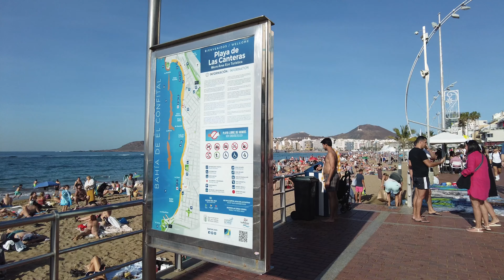Gran Canaria Cruise Port to Las Canteras Beach 2024 l 4K Walking Tour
Discover Gran Canaria's capital city, Las Palmas, as we walk from the Gran Canaria Cruise Port to Las Canteras Beach in this 4K walking tour filmed in 2024. Las Canteras was voted the Best Beach Town in the Canaries - walk with us and see for yourself.

See how to get from Las Palmas cruise port to Las Canteras Beach in Las Palmas - enjoy seeing the winter sun in Gran Canaria, Canary Island as we walk to the famous seafront promenade from the Cruise port.